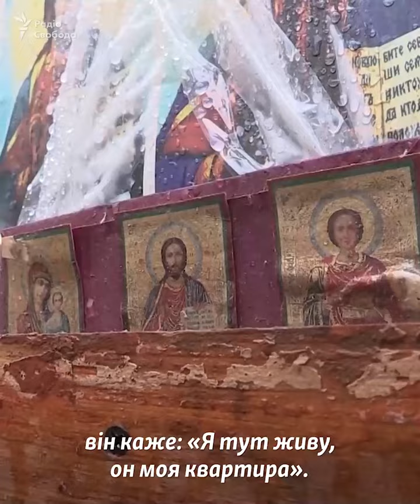HOW THE OCCUPIERS DESTROYED US